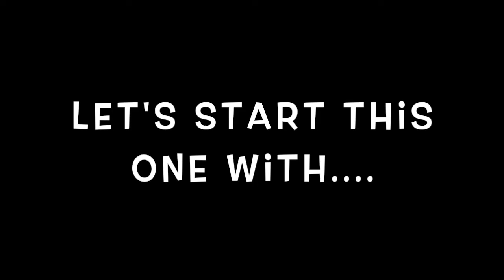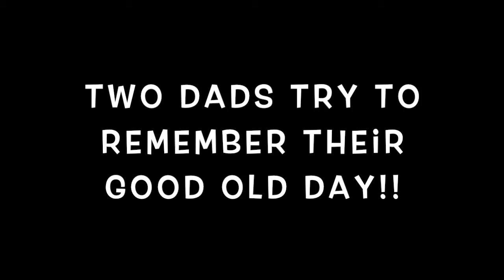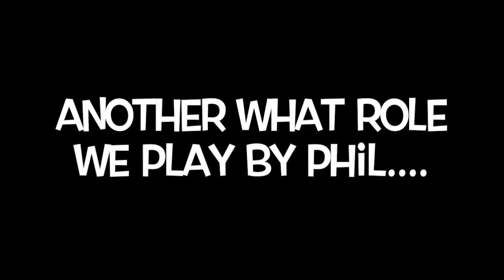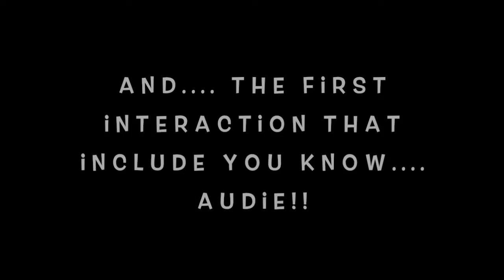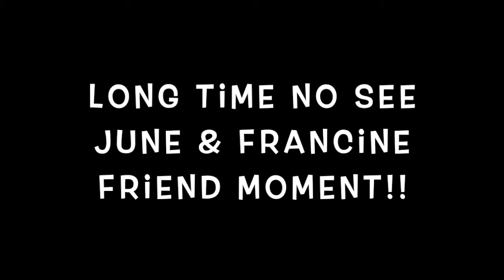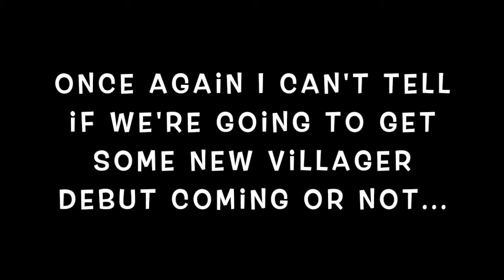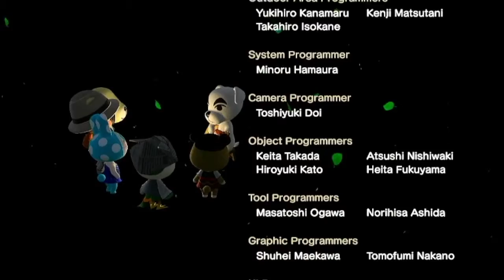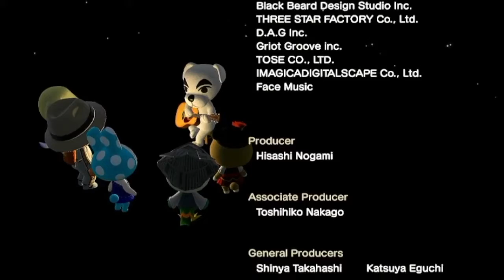Weather Getting Cold... BUT Everyone Still being Iconic! (October 2021 Compilations #1)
It's October so time for another compilations!!!
Weather start to have a sign to getting cooler.
But everyone still being iconic & wholesome group of community!!!
(Some pair seem to get lots of focus which really make me happy!!!)
And it's October so some Halloween decorations kinda appear around my island.
Plus we got brand new villager first appearance in this compilations!!!
(In case you wonder Piper's moving out so sadly the previous video is her last appearance. )
But yeah!!! Our brand new friend is one of the MOST ICONIC villager I ever seen!
At this point. Maliblue is going to be the fashion icons paradise!
(Most likely. I know what the best for everyone in my island!!!)
So. Guess it's time to see how's everyone been talking around on the first part of this month!!!
Feeling I need to ready for my costume for Halloween coming soon.

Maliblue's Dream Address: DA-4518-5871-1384